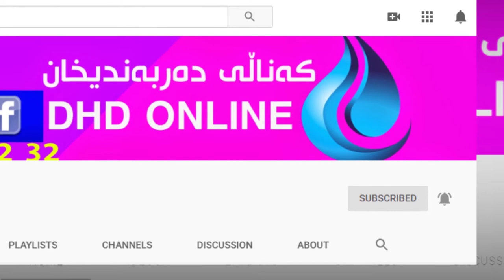بۆ ئەوەی مناڵەکەت بەسەرکەوتووی بنێریتە قوتابخانە ئاگاداری ئەم رەفتارانە بە !!!